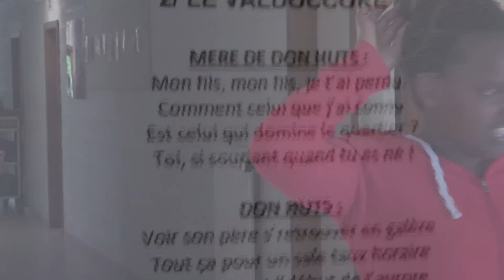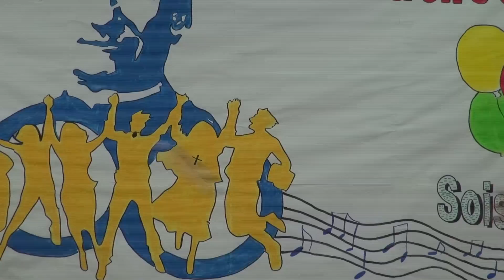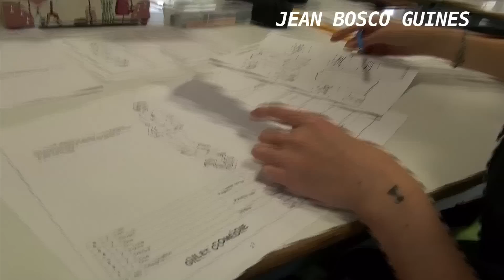COULISSES DON BOSCO ACADEMY BRUXELLES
Voici les coulisses de la DON BOSCO ACADEMY avec des jeunes de Lille et de Belgique... Ils se sont préparés pour 2 shows exceptionnels à Bruxelles et Lourdes les 17 et 31 octobre 2015.